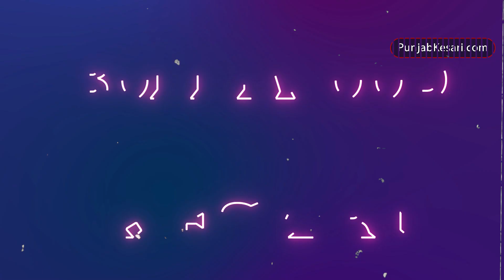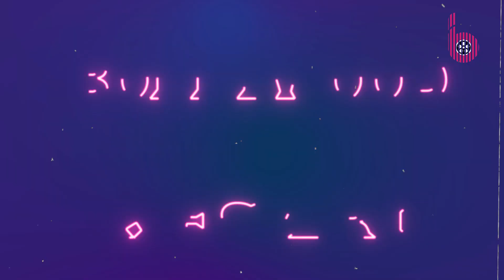Tamannaah Bhatia के इस फैन ने कर दिया अनोखा काम, प्यार देख भावुक हो उठी एक्ट्रेस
When Tamannaah reached the airport, many fans thronged to click selfies with her. During this, Tamanna met a fan, who gave gifts and flowers to the actress. Not only this, that fan even touched Tamanna's feet. After this, he showed the actress the tattoo made on his hand, in which Tamanna's face was made. The actress became emotional on seeing all this.